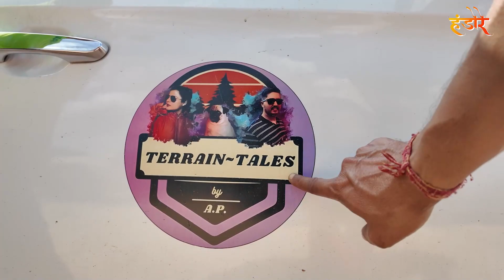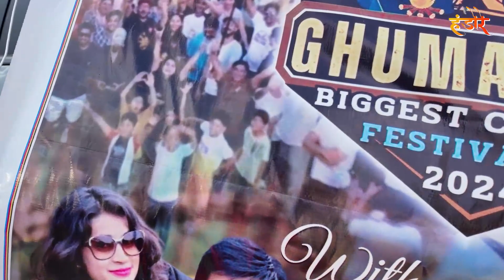BIGGEST CAMPING FESTIVAL | धमाल मचा दिया | Camping on hill station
Hello Handoree family kese ho aap sab?
hum log lekar aaye hai INDIAS' BIGGEST CAMPING FESTIVAL   jisme hum apko dikhane wale hai .
full on Masti DHamall or camping and tasty tasty food 😍 so jyada se jyada apna pyaar banaye rakhiye humare videos par and share kariye apki family and friends ke sath thank You 😇🙏

Gadgets im used
table

Gas Stove Camping Stove Folding Furnace 2800W Outdoor Stove Picnic Cooking Gas Burners Backpacking Furnace Butane, Red,Aluminium